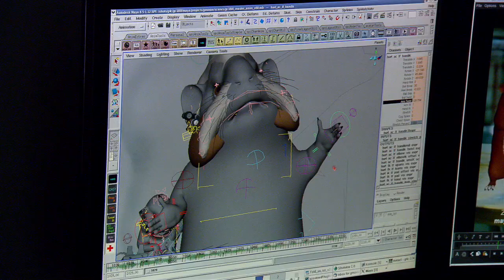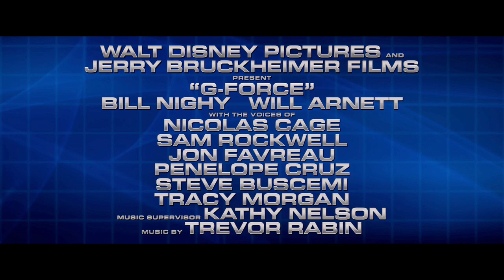G Force 3D Experience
G Force Movie

G Force is a specially trained squad of guinea pigs dispatched to stop a diabolical billionaire from taking over the world.

 In Theaters Jul 24, 2009.